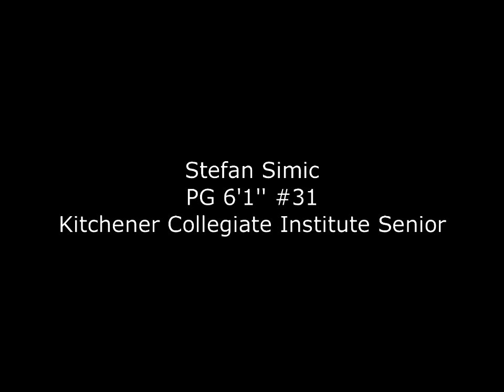STEFAN SIMIC 2014/2015 HIGHLIGHTS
Baketball mixtape
Stefan Simic
KCI
Waterloo Wolverines
Class of 2016
Kitchener, Canada
6'1 PG
Edited by Nikola Saric